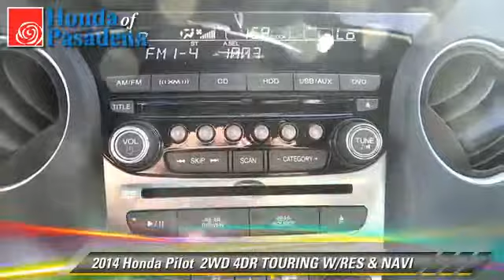Honda of Pasadena, Pasadena Los Angeles Glendale Alhambra Cerritos Orange County CA 91107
1965 East Foothill Blvd Pasadena Los Angeles Glendale Alhambra Cerritos Orange County CA 91107

[DFIN:3:2866187:I:2897:B3E83C7F:450b3d3c543122b6add4b3108ce5fea3]